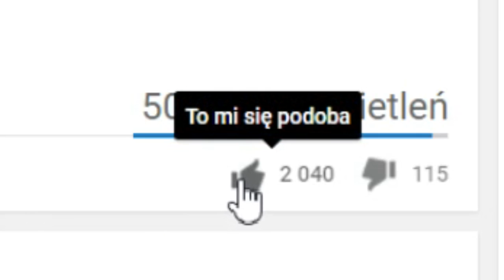NAJBARDZIEJ TAKTYCZNA GRA W LEAGUE OF LEGENDS